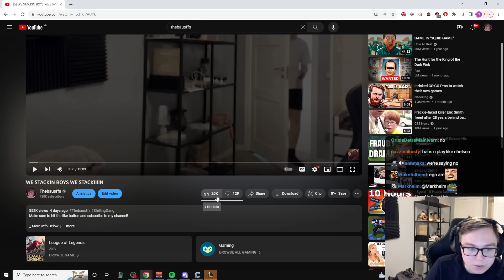TANK TION TANK TION TANK TION TANK TION TANK TION TANK TION TANK TION TANK TION TANK TION TANK TION